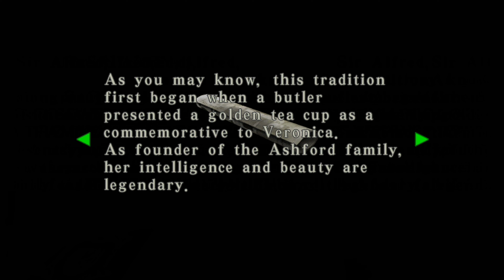Resident Evil: Code Veronica X - Queen Ant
Claire finds the Queen Ant object.